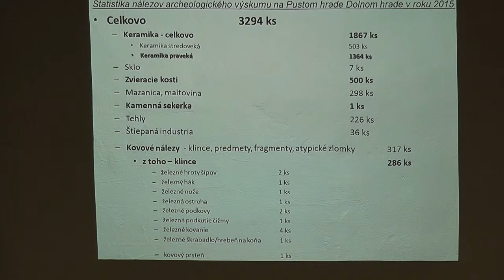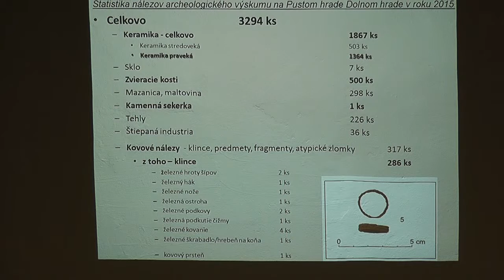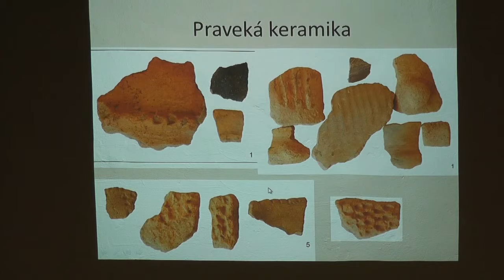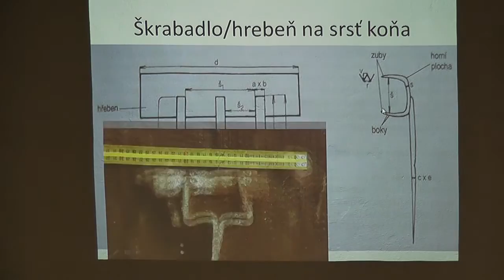Prezentácia o Pustom hrade 2015 - PhDr. Noémi Beljak Pažinová, PhD (artefakty)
V stredu 18. novembra 2015 sa uskutočnil v Krajskej knižnici Ľudovíta Štúra v poradí už 6. ročník prednášky pod názvom Výskum Zvolenského Pustého hradu.